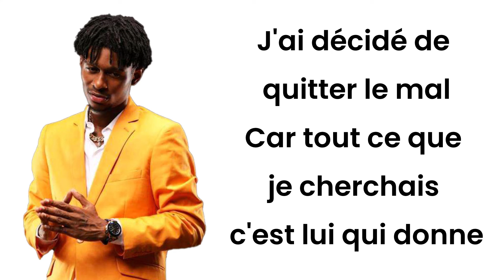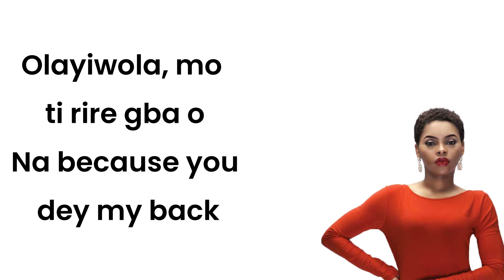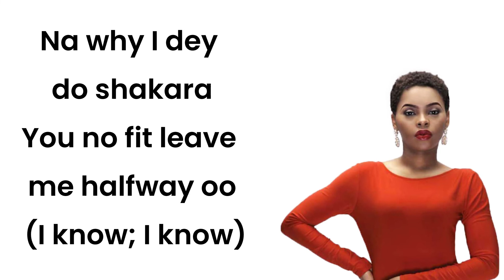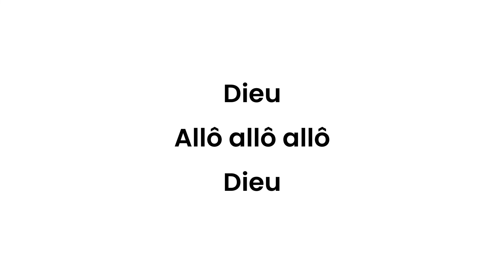KS BLOOM - C’est Dieu remix (Paroles/Lyrics) ft. CHIDINMA